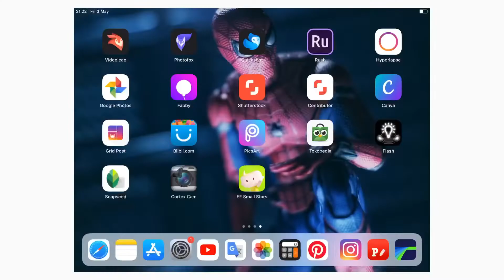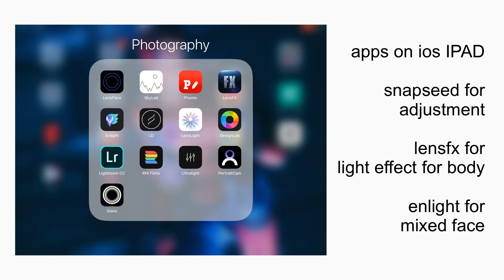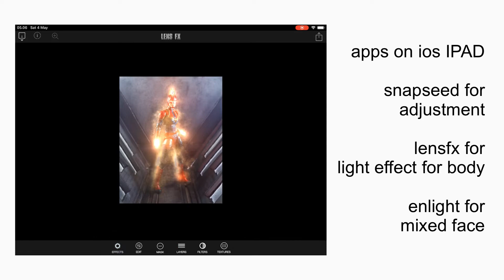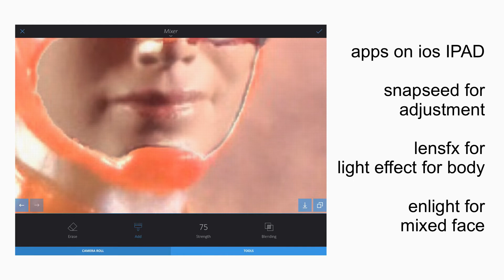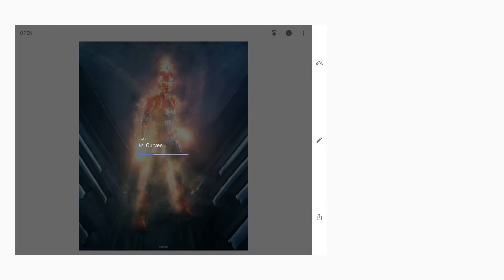eps 5 bts foto mainan : BIKIN EFFECT BUAT CAPTAIN MARVEL | MARVEL LEGENDS | cuma pake aplikasi di hp